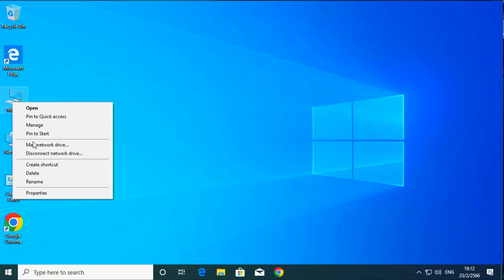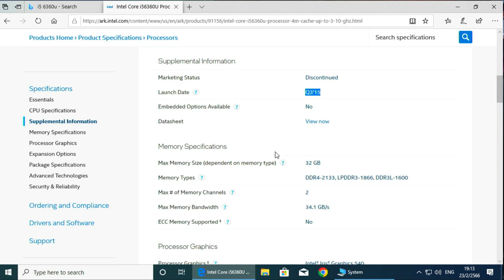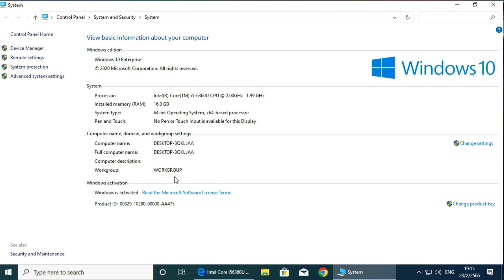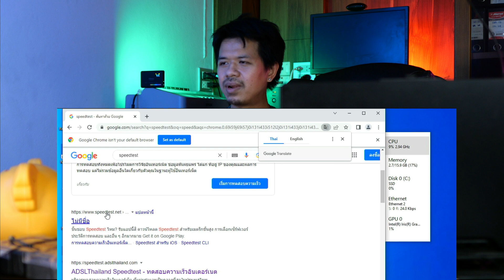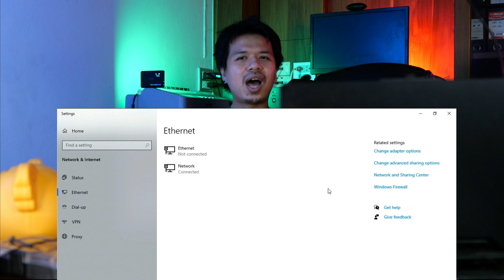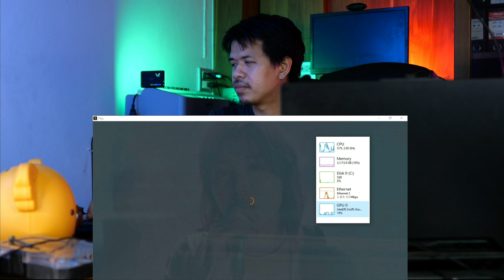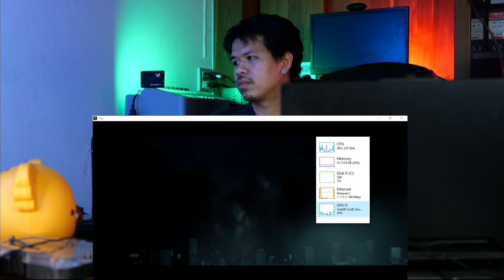"ลวง..เพื่อน..แหลก" EP.22 1990บาท ราคาถูกจนกลัวจะไม่ได้ของ กับ Mini PC G1-6360UL i5-6360u ram8 ssd64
Link สินค้า ตอนนี้ราคาปรับลงนอดหน่อย ไปจัดกันเลย

คลิปนี้มารีวิว คอมมือสอง เป็น มินพีซี ซึ่งเราได้ไปเห็นในห้องป้ายยา ของพี่ๆ กลุ่มนึง เค้าได้ แชร์มาว่ามี มินีพีซีราคา 1990.- รวมส่ง เลยเข้าไปดู เพราะเออเห็นว่าราคามัน ดี เพราะเสป็คเป็น
- i5-6360U
- Ram 8GB
ก็ตรงไปสั่งแบบไม่ถงไม่ถามอะไร จน จ่ายเงินเสร็จก็ เอ้ย ลืมถามวันส่ง เลยย้อนไปถาม บอกว่า ส่งออกอีกสองวัน เอ้า ใจตุ้มต่อม แต่ก็มีหลายๆท่านในหลายกลุ่ม ของ FB บอกว่าพี่เค้ามีเครติด เชื่อใจ ได้ แต่ก็นั่งลุ้น กันตัวโก่ง สองสามวัน ส่ง วันจันทร์ ได้ของกัน พฤหัส พอได้มาก็แบบ เห้ย ได้จริงๆนะ มันมีราคานี้จริงๆ หรอ
- รวมๆแล้ว 1990.- รวมส่ง คือ ตัดค่าส่งไป 100 ก็ตีไปว่า มินีพีซี เครื่องนี้ สนนราคาประมาณ 1800.- บาท ถูกจริงไม่ โม้นะ
- ส่วนจะเอามาทำอะไรก็ทำได้เยอะ แยะ เลย FreePBX Homeassistane หรือว่า จะเป็น Plex Emby PROMOX อะไรก็เอาไปทำกันเหอะ ซีพียูมันเหลือๆ ใส่แรมไปหน่อย ได้อยู่ ลองไปหากันดูนะห๊ะ
- ตอนนี้ราคาได้ขึ้นไปแล้ว แต่เท่าไหร่ไม่แน่ใจ ลองเข้าไปดูใน Shopee กันอีกทีเพราะทาง เจ้าของได้แจ้งแล้ว ว่า ได้ลงขายทาง Shopee เรียบร้อยแล้ว